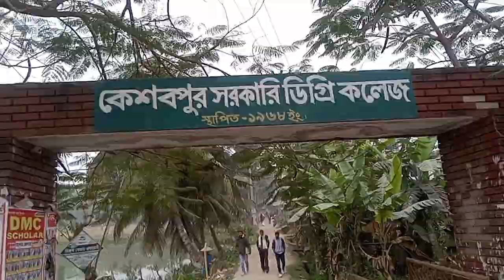একজন সরকারি কর্মকর্তা,তার ব্যাক্তিগত জীবন সরাসরি ভিডিও, দেখলে অবাক হবেন।Family video my Older Sister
একজন সরকারি কর্মকর্তা+বউ+বাড়িওয়ালি+অনেক সম্পদের মালিক,তার ব্যাক্তিগত জীবন দেখলে অবাক হবেন।FaMily

Cookings recipes in Appetizer Items will be shown much easier.It will be  explained step by step.So that you can make the recipe very easily.